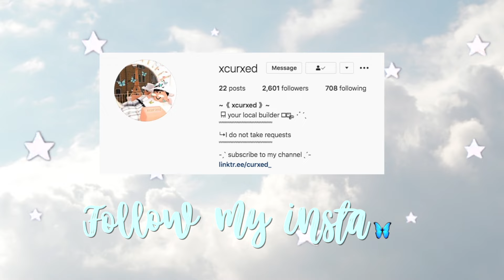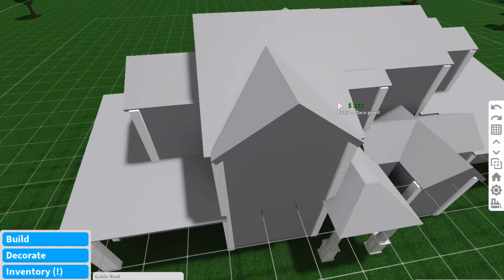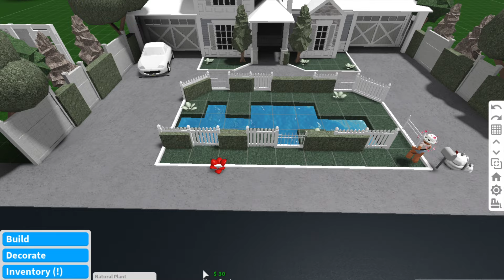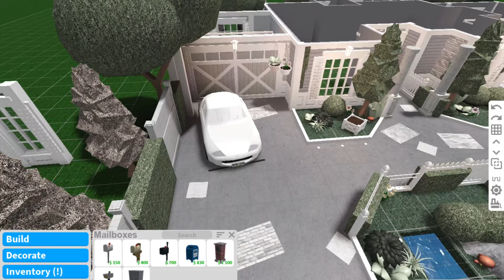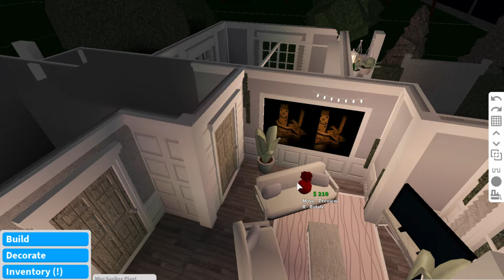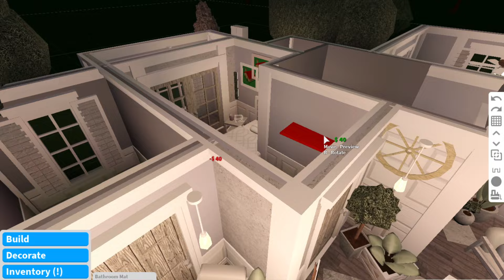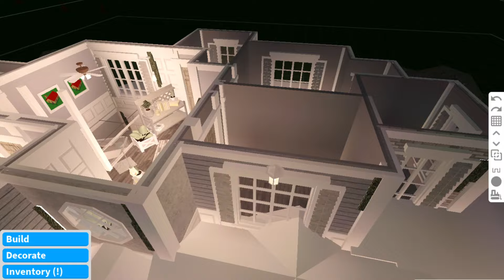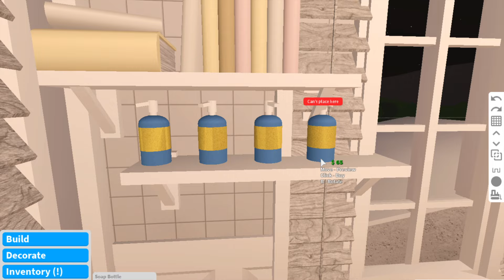BLOXBURG | Floral Roleplay Mansion | House Build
:🏹:⇢ ˗ˏˋ open me  ࿐ྂ
title: BLOXBURG | Floral Roleplay Mansion | House Build

hi everyone welcome, or welcome back! today I built a Floral house, since you all loved my last one! this house is perfect for roleplaying with a small-medium family, or just perfect for a single person! I really hope you enjoyed this build xo!

mobile:
➳go to the top right corner of the screen and click the three dots, then go down to the 5th tab and click “playback speed” then choose 0.75x or 0.5x💞😌
pc
➳go to the bottom right corner, click the settings wheel, then go to the second tab and click "playback speed" then set the speed to 0.75x or 0.5x

˚꒰ build info ˚ˑ 🖇 ͎·˚
 | bedrooms: 4
 | bathrooms: 4
 | gamepasses needed: Advanced Placement, Multiple Floors
 | value: $166,000

˚.༄| other rooms !¡
 | dining room
 | living room
 | kitchen
 | entrance
 | bonus seating areas
 | laundry room

꒰🖇꒱ reminders ♡ ࿐ ࿔
↳remember to set the quality to high for the full experience!
↳please comment ideas for future speedbuilds!
↳all decals used in this build are from Ayzria’s inventory or the bloxburg decal catalog!

💡faqˎˊ˗
➳can I build you a house?
     - no I simply do not have time, but don't worry you can copy my builds as    long as you give credit!
     -no, I can't friend you because roblox has a limit of 200 friends, and out of respect for others.